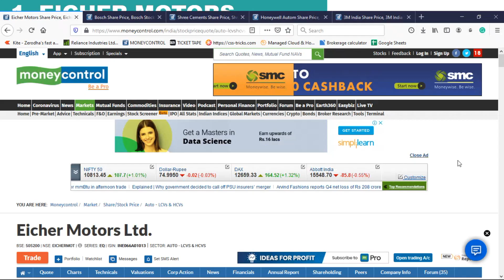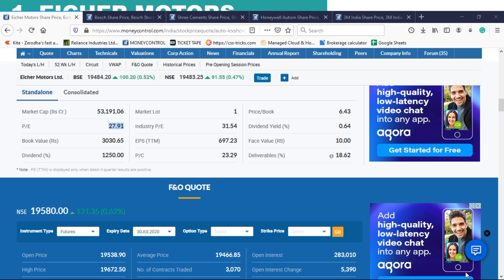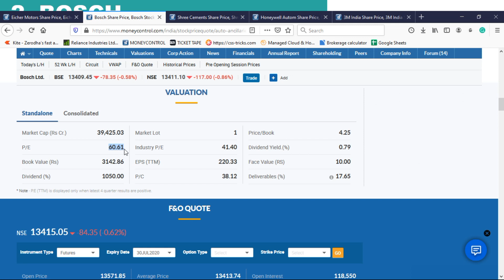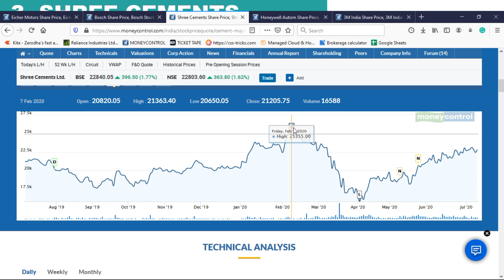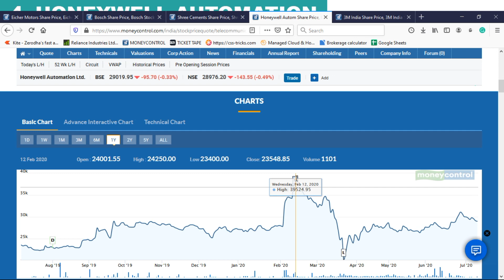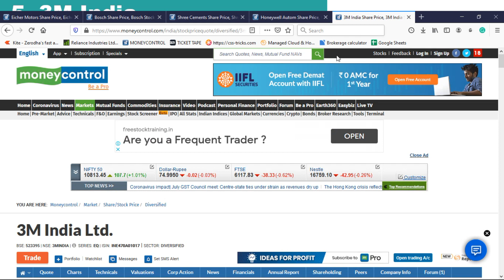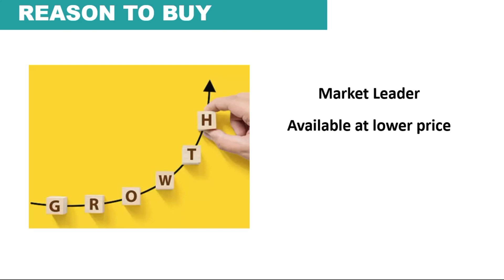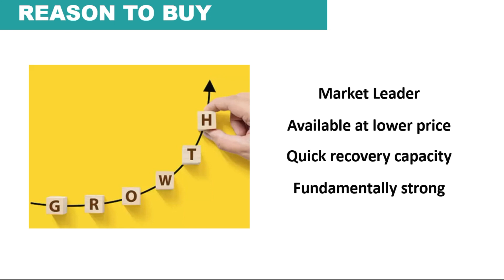Best shares to buy in India | Best shares to buy in the lockdown (2020) - Hindi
share to buy,
shares to buy in the long term,
share to buy in lockdown,
shares to buy on Monday,
top shares to buy,
share to buy in 2020,
share to buy,
share for investment,